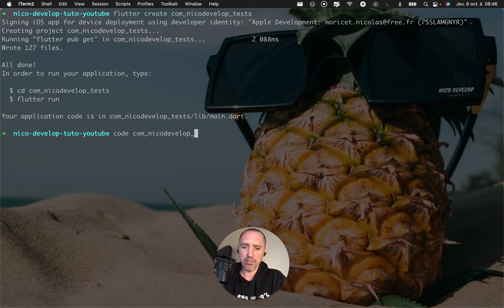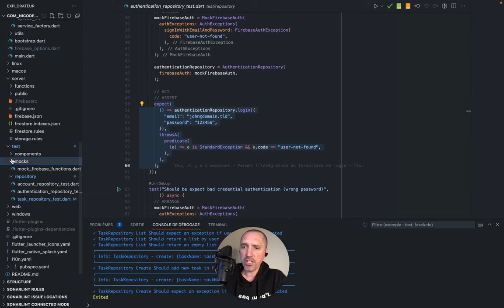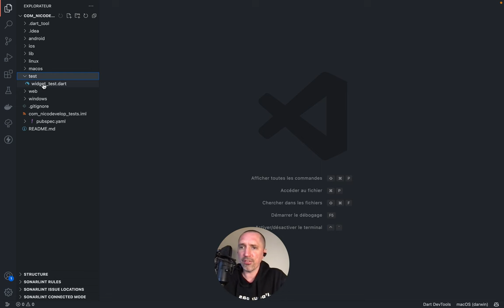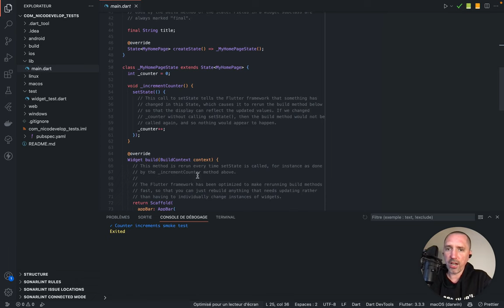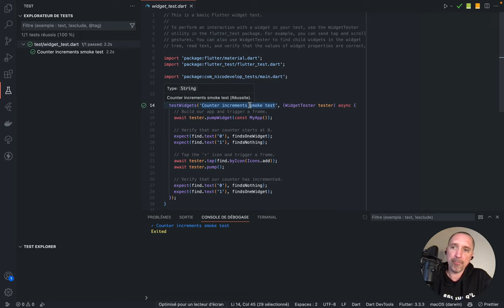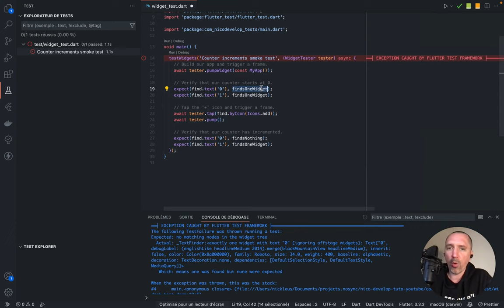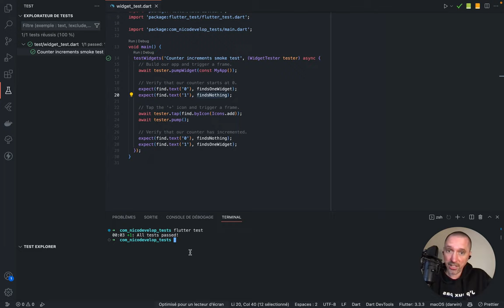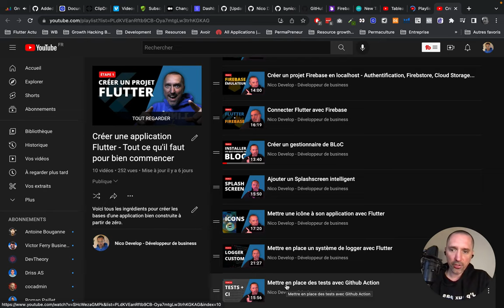Comment exécuter un test avec Flutter